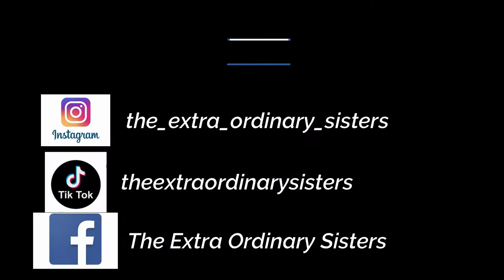Alex Bay adventure!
go cart racing and mini golf so much fun